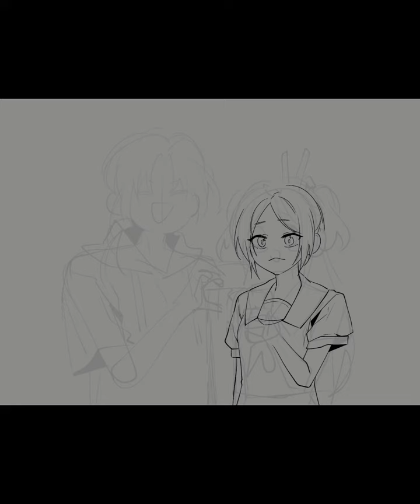[Speed painting] 츠키나가남매 [EZandSR]